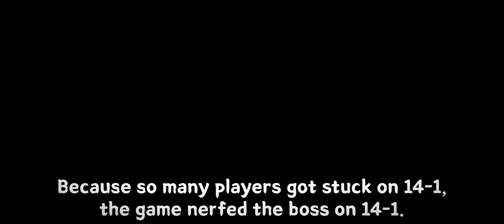Why are you here? [Mobile Legends : Adventure]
record on server 20014, 69001

Size : 2340*1080
0:00 #0 intro
0:37 #1 Tinted Mirage : 69001 / 13-19
1:52 #2 Tinted Mirage : 69001 / 13-20
3:56 #3 Tinted Mirage : 69001 / 14-1
5:02 #4 Tinted Mirage : 20014 / 13-19
5:37 #5 Tinted Mirage : 20014 / 13-20
6:16 #6 Tinted Mirage : 20014 / 14-1